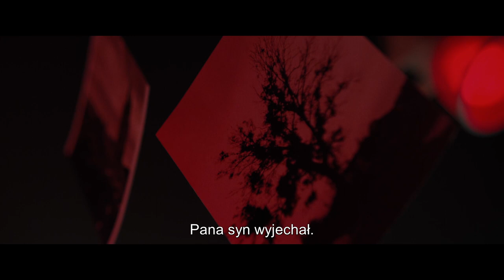To nie koniec | Cineman